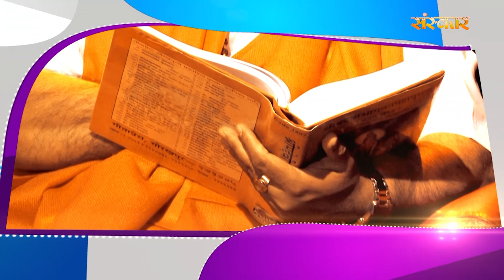कैसे करेगा नींबू आपके जीवन से Negativity को दूर | H.H. Rajrajeshwar Guruji | Spiritual Journey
कैसे नींबू करेगा आपके जीवन से Negativity को दूर | H.H. Rajrajeshwar Guruji | Spiritual Journey